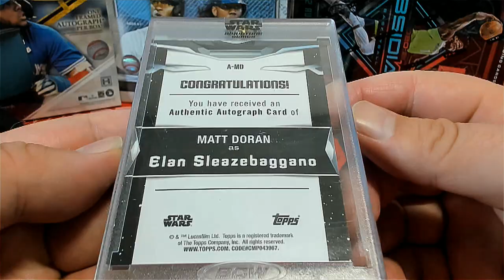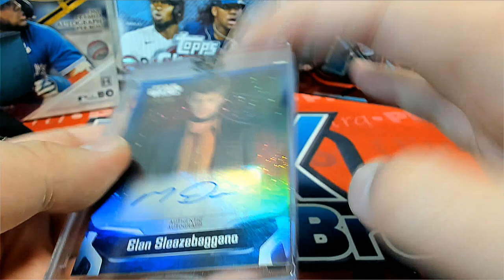2021 Topps Star Wars Signature Series Box ID 21SWSS118